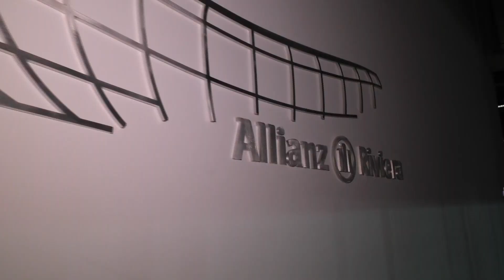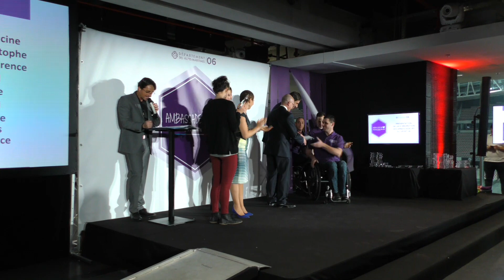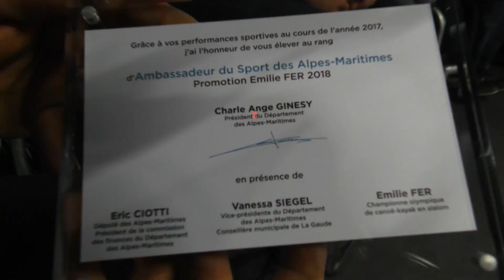Hornets : Ambassadeurs du Sport 06